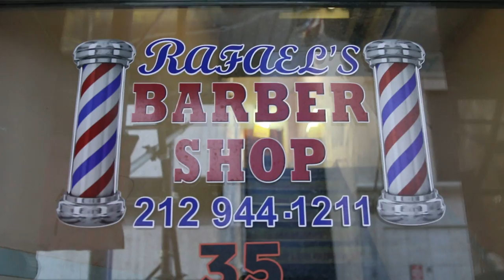Friends Swap Barbers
Cheating on your barber is the worst thing you can possibly do. So decided to capture it on camera.
Thank you to:
Rafael Hair & Beauty Studio on 43rd street
VS Exclusive Barbershop (@Alexbarber_26)

MUSIC